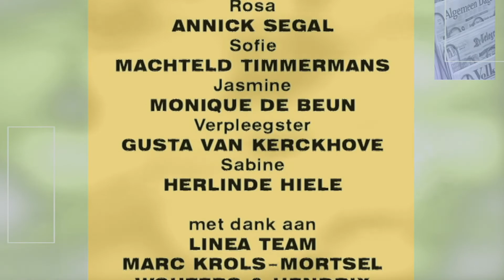Thuis seizoen 6 aflevering 857